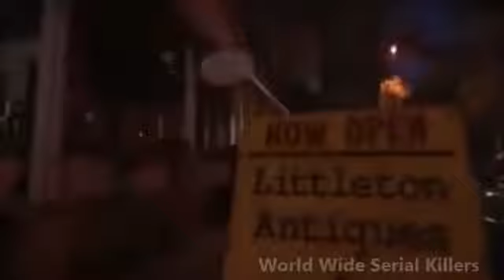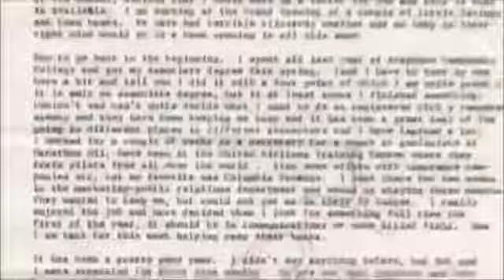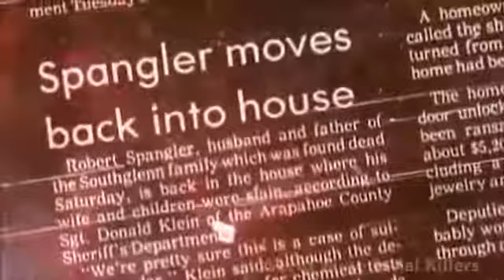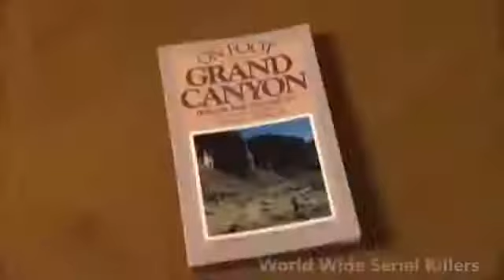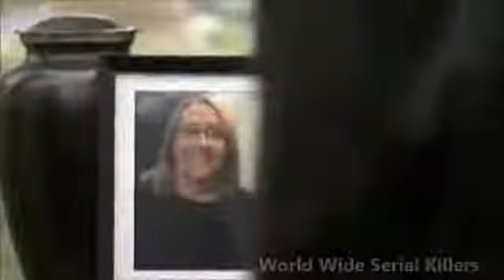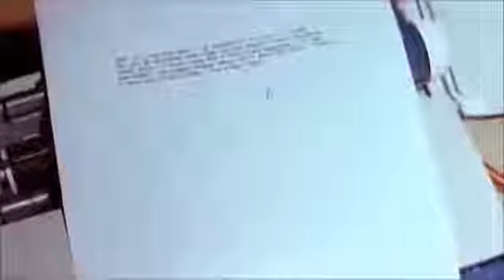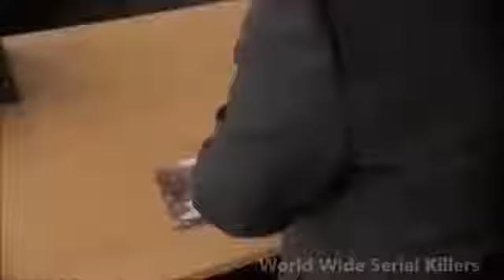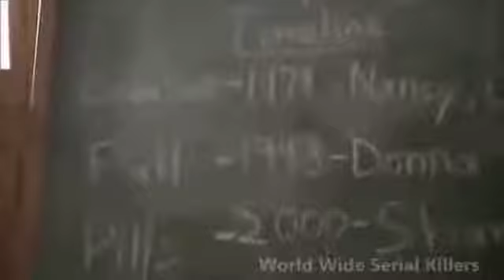Family Annihilator & Serial Killer Robert Spangler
Robert Spangler (January 10, 1933 – August 5, 2001) was a serial killer who came into the spotlight following the murders of his first wife, son, daughter, and his third wife.

On the morning of December 30, 1978, in Littleton, Colorado, Robert Spangler lured his wife, Nancy, into the basement with the promise of a "surprise." and shot her in the head with a .38 Special revolver. Going upstairs, he shot his teenage children, Susan and David. David was slow in dying, so Spangler finished him off by smothering him with a pillow. Spangler then altered the scene to make it appear that his wife had shot their children and then herself. On April 11, 1993, when Spangler's third marriage to 58-year-old aerobics instructor Donna Sundling went sour, he took her hiking in the Grand Canyon and pushed her off a 140-foot (40 m) drop to her death.

Spangler was raised in Ames, Iowa, where a laboratory at Iowa State University is named after his father, a civil engineer. Spangler played football in high school where he met his first wife Nancy. They married in 1955 and moved to Littleton Colorado. They had a son, David in 1961 and daughter, Susan in 1963. By 1978, He was working for the American Water Works company. Over the years, Spangler worked for Honeywell's camera and instruments division, served as public relations director for a non profit organisation, and as a part-time disc jockey at a radio station. He also took part in Theatre Arts as an actor.

*** NEW VIDEOS UPLOADED DAILY HERE ***